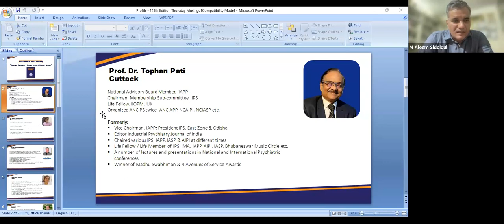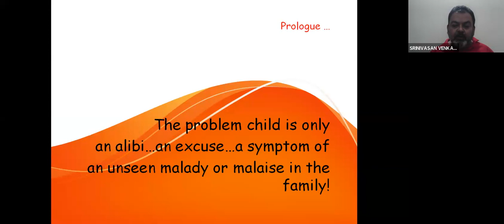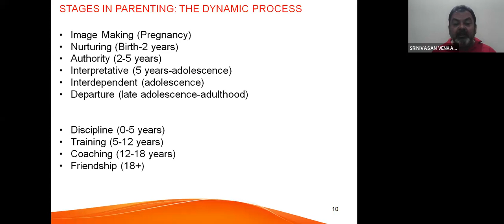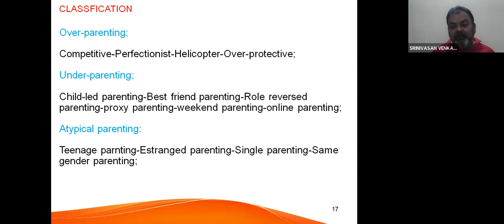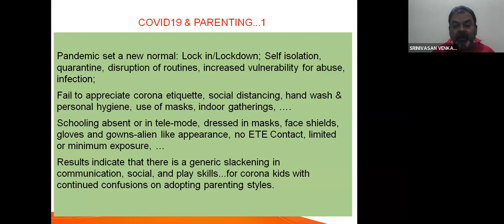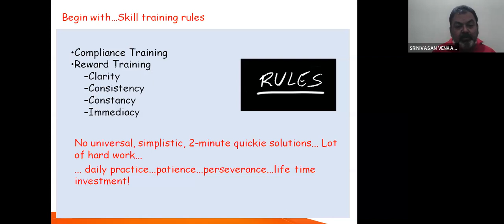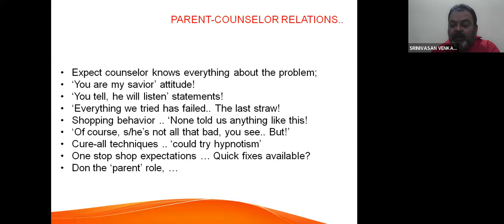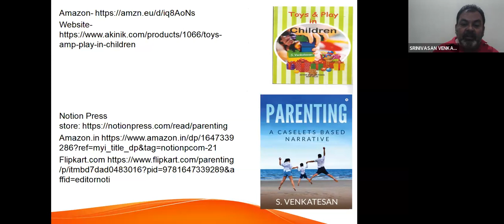Episode No. 148 : Parenting Techniques: Current Status & Practical Aspects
Parenting Techniques: Current Status & Practical Aspects